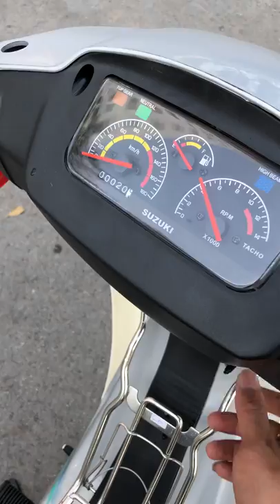Tess xipo 110 khách đặt theo yêu cầu